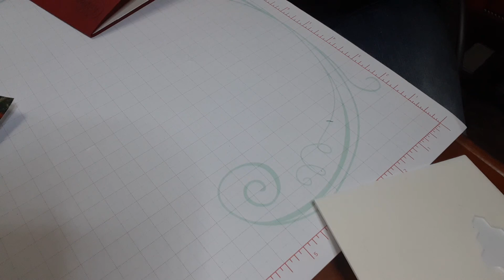November Online class featuring Making Christmas Bright stamp set week 2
Stampin' Up! Independent Demonstrator, Angel Shaver uses the Making Christmas Bright stamp set to make a card.

To order or join visit angelstamps.stampinup.net

All Is Bright 12" X 12" (30.5 X 30.5 Cm) Designer Series Paper [147892] - Price: $11.00